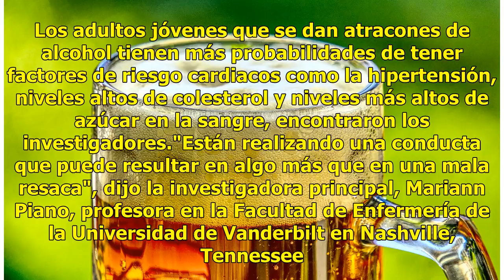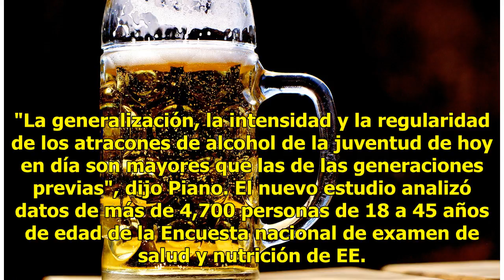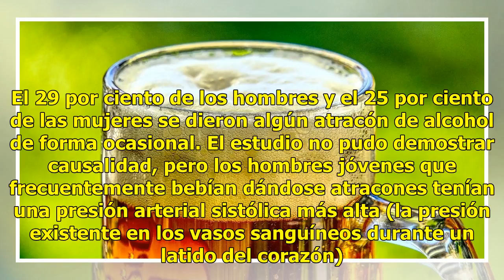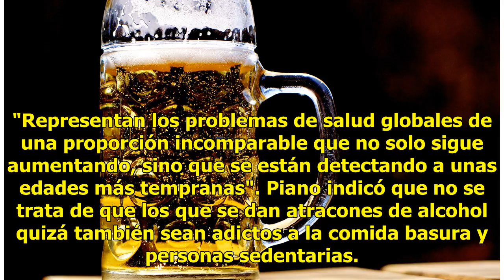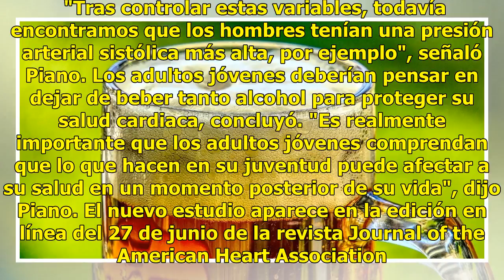Atracones de alcohol podrían aumentar problemas cardíacos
Foto. Pixabay/ilustrativa Las personas que parrandean mucho en su veintena terminan pagando por ello más tarde con un riesgo mayor de enfermedad cardiaca, según un estudio reciente. Los adultos jóvenes que se dan atracones de alcohol tienen más probabilidades de tener factores de riesgo cardiacos co...